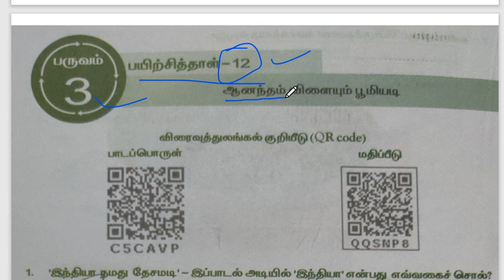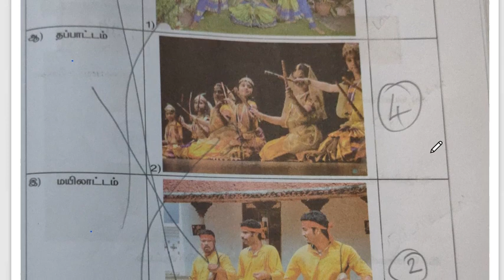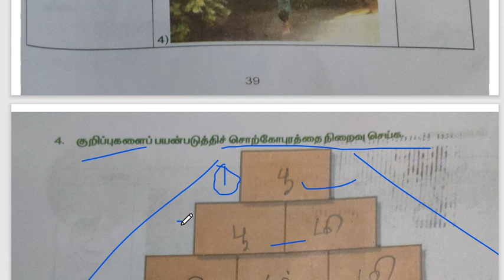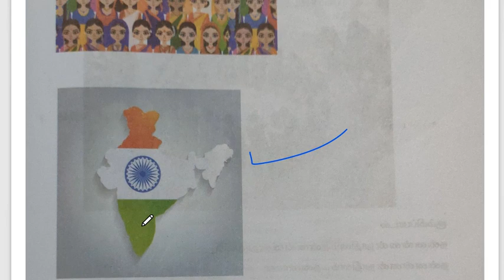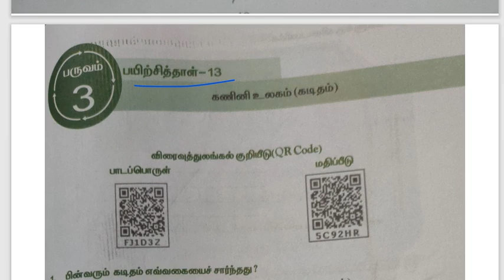4th Tamil worksheet 12 | 4th Tamil Bridge Course Answers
4th Tamil Worksheet 12 | 4th Tamil Bridge Course Answers
Fourth Tamil worksheets Answers

🙏🏻 _*தமிழக அரசின் புதிய Bridge Course திட்டம்*_ 🙏🏻